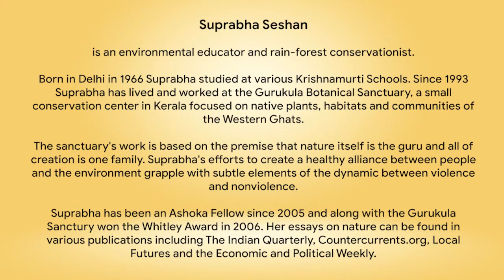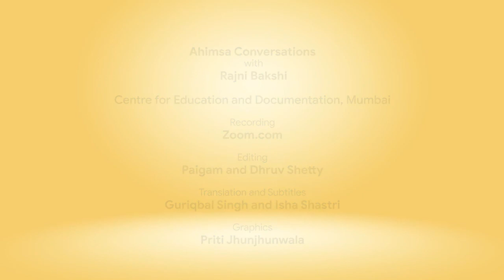Ahimsa Conversation # 27 Suprabha Seshan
Violence and nonviolence are intricately intertwined in nature. While every creature consumes some other form of life as food, the natural world thrives on co-existence and interdependence.  Suprabha Seshan, an environmental teacher and rainforest conservationist, shares insights from over three decades of experience at the Gurukula Botanical Sanctuary in Kerala.
The Gurukula Botanical Sanctuary is based on the premise that nature itself is the guru and all of creation is one family. Suprabha suggests that violence against the organic dynamic of nature can be countered by even small acts of protection and nurturance.